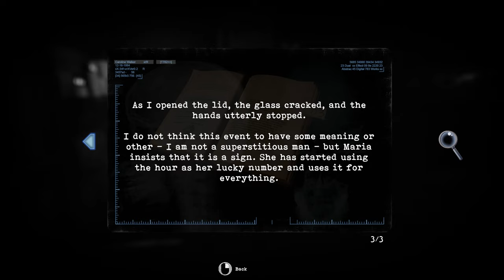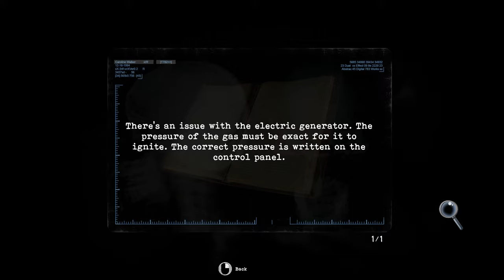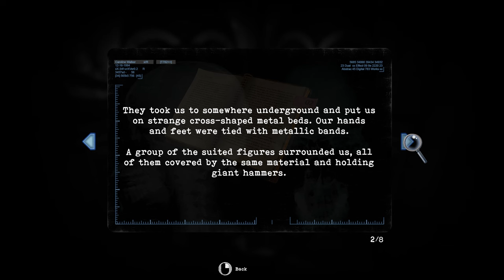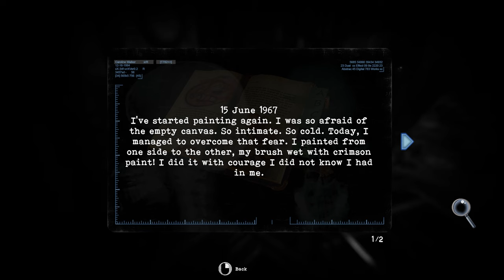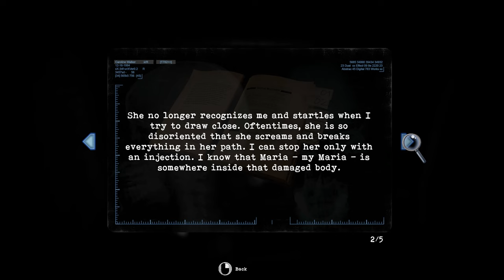Tormented Souls - Full Walkthrough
Something Evil Lurks at Winterlake

While investigating the disappearance of twin girls at Winterlake - something terrible happens to Caroline Walker. Waking in the dead of night, naked in a bathtub - and hooked up to some decrepit medical equipment, Caroline must fight for her life as she explores the halls of an abandoned Mansion turned hospital.

A Nod to the Classics
Tormented Souls deliberately sets out to draw inspiration from classic survival horror. From Resident Evil and Silent Hill, to Alone in the Dark - Tormented Souls is a modern take on the fixed-perspective adventure, offering a modernised control scheme and a more dynamic camera, while retaining everything that made those games so beloved by fans.

Deadly Combat
Dark forces and unspeakable horrors will do everything in their power to stop Caroline getting to the truth. Use anything and everything that you can find to fight back against the evils that wait in the darkness.

Keep Your Wits About You
You'll need much more than a steady aim and sharp reflexes to make it out alive. Search the environment for anything you can use to your advantage. Cleverly combine items to solve puzzles and use every resource available to explore the secrets of the Mansion and its grounds.

Fiendish Puzzles
Scavenge essential resources and tools, decipher clues from long-forgotten journals, and combine it all to solve fiendish puzzles and unravel the secrets of the mansion-turned-hospital.

Another Dimension
Nothing is quite as it seems at Winterlake. Mirrors provide a path to an alternate reality and another place in time. By crossing these shimmering gateways, Caroline can manipulate the very fabric of reality in surprising ways - turning the situation to her advantage.

You Are Not Alone in the Dark
The mansion may seem abandoned, but as Caroline investigates its secrets, dark forces and unspeakable horrors will do everything in their power to stop her getting to the truth. Be sure to be alert at all times, and use anything you can find to fight off the encroaching terrors of Winterlake.